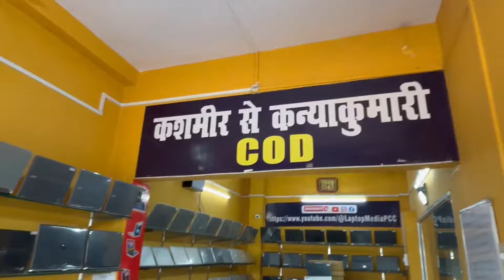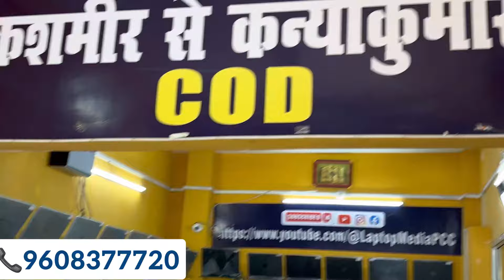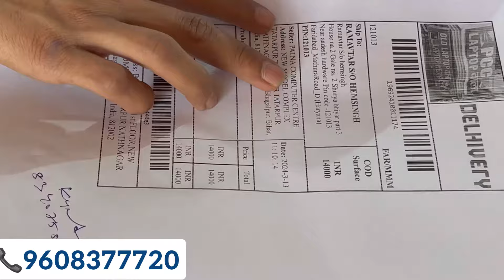Second hand laptops Only 5999/- 😱/- Bhagalpur Laptop Market //Best Laptop /रमज़ान का जबरदस्त Offer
The Best Laptop

Address :- Bhagalpur Bihar

Sab se sasta v
Sab se acha v
Sab din sahyog v

Used Laptops 6500 se 20000 Tak
Dell, HP, lenovo, acer, Apple,
8500/- New computer v

Second hand laptops Only 4000 😱/- Nehru Place Laptop Market | MackBook Pro Only 12000 /- 😱😱

The best laptop

Only ₹499/- Laptops / Cheapest Laptop Market / Second Hand Laptop Market In bihar / All Brand Laptopपूरे बिहार से सस्ता Laptop भागलपुर|Second Hand LAPTOP/Challenge price||😱सब से सस्ता लेपटॉप शॉप#mz